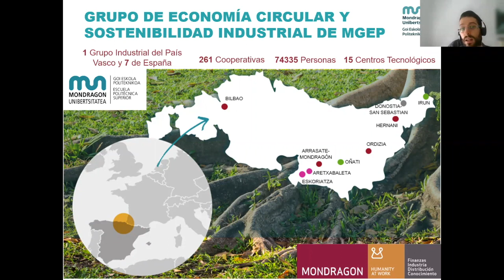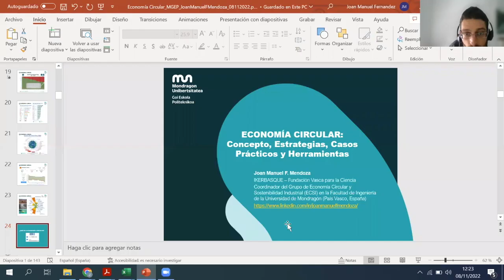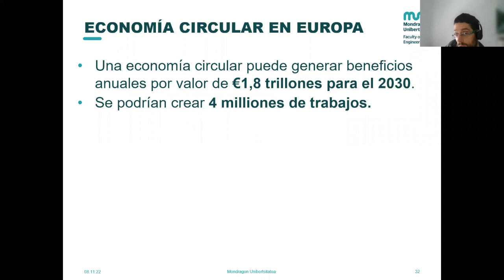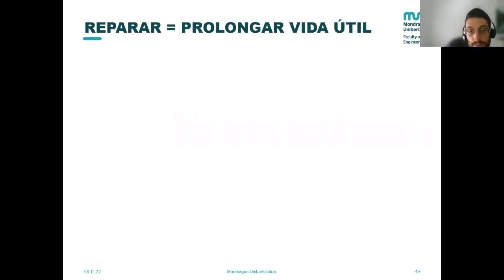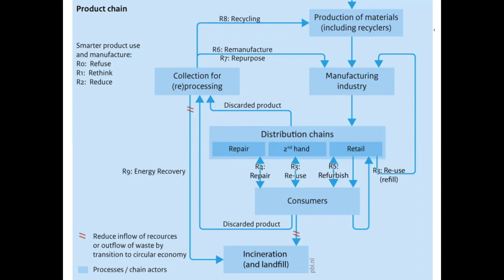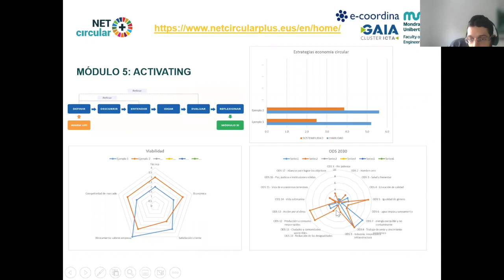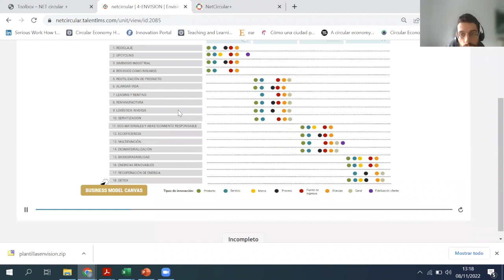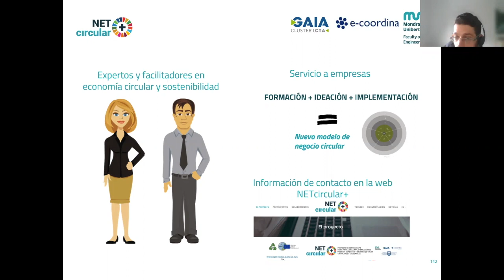Economía Circular: concepto, estrategias, casos prácticos y herramientas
Joan Manuel Fernández Mendoza, docente-investigador de Mondragon Unibertsitatea y coordinador del grupo de investigación Economía Circular y Sostenibilidad Industrial, expone los trabajos que han desarrollado durante los últimos años. Los resultados de estos trabajos son herramientas y metodologías que se ponen a disposición de las empresas para ayudarles a mejorar en su circularidad.